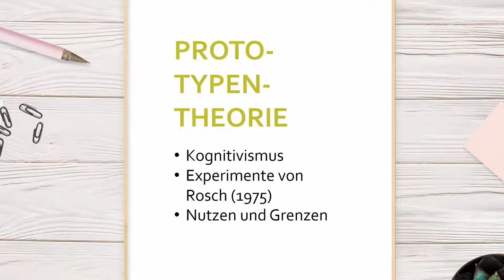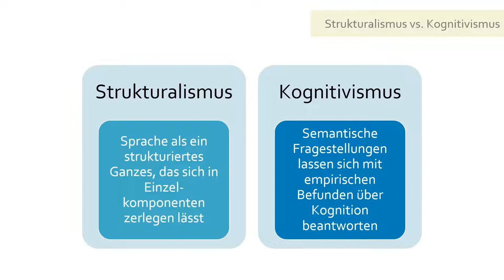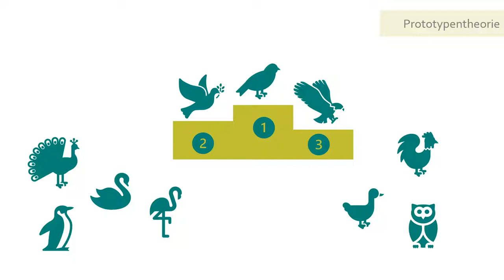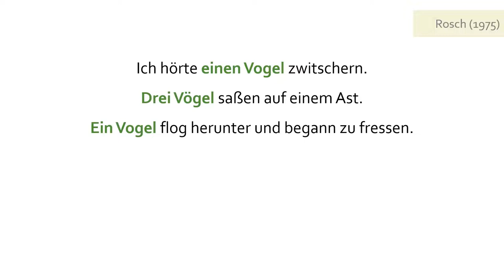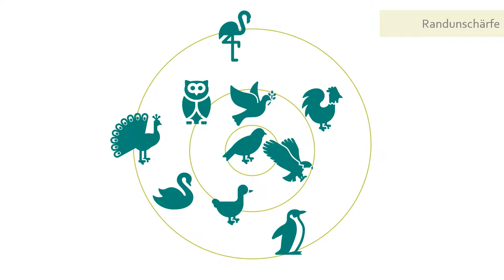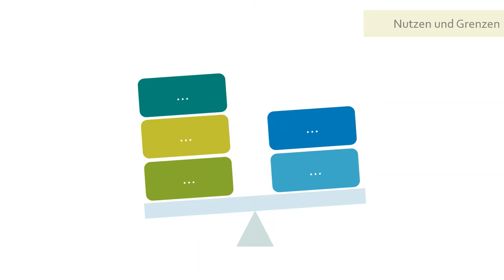Prototypentheorie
In diesem Video erklären wir Euch, was hinter der kognitivistischen Theorie der Prototypensemantik steckt.